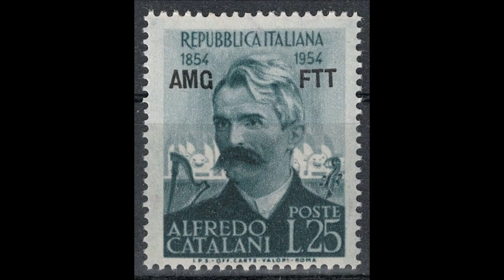Alfredo Catalani "Missa in E-minor (1872)"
Missa in E-minor (1872)by Alfredo Catalani
Kyrie
Gloria
Credo
Sanctus
Benedictus
Agnus Dei

Carla Basto, Soprano
Aurora Cipriani, Contralto
Maurizio Frusoni, Tenore
Pavel Janowski, Basso
Capella Santa Cecilia della Cattedrale di Lucca
Orchestra lirico sinfonica del Teatro del Giglio di Lucca
Gianfranco Cosmi;Conductor
Basilica di San Frediano, Lucca
15.VI.1985